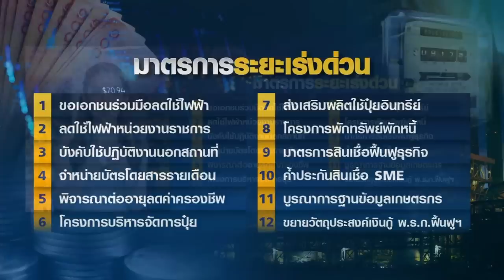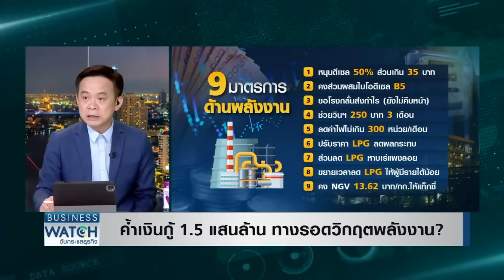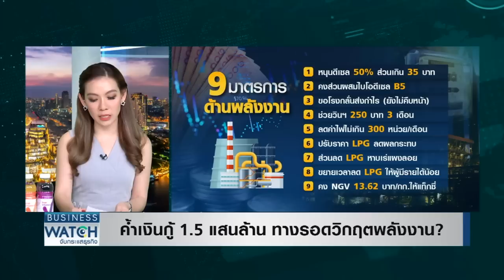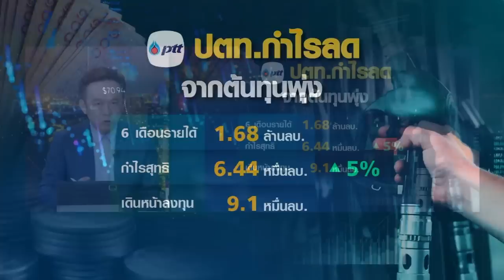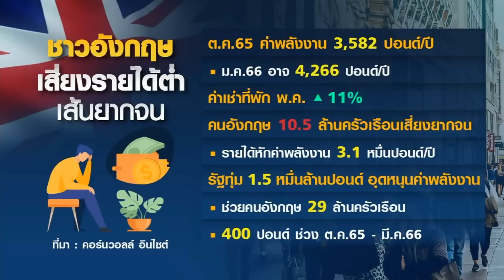ขนส่งทางเรือวุ่น จีน-สหรัฐฯ ซ้อมรบ จับตาราคาพลังงาน-ค่าครองชีพพุ่ง | BUSINESS WATCH | 17-08-65(FULL)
ซ้อมรบจีน-สหรัฐฯ สะเทือนต้นทุนขนส่งทางเรือผ่านช่องแคบไต้หวัน ประกันการเดินทางพุ่ง จับตาราคาพลังงานปรับขึ้นอีกระลอก ไทยเตรียมรับมือวิกฤตเศรษฐกิจหลังน้ำมัน ก๊าซแอลเอ็นจีพุ่งกระทบค่าไฟฟ้าลากยาวถึงปีหน้า

facebook live : TNN LIVE
Line : @TNNONLINE
Youtube Official : TNNONLINE